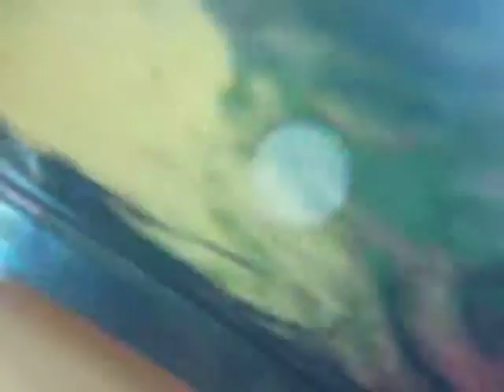Met de camera in het aquarium van Vendela, Andrine en Stian.